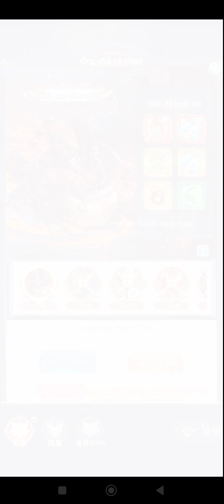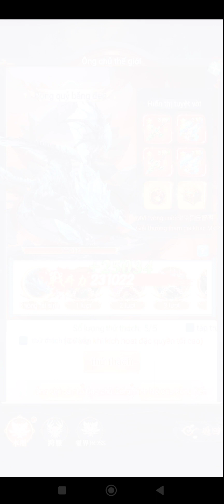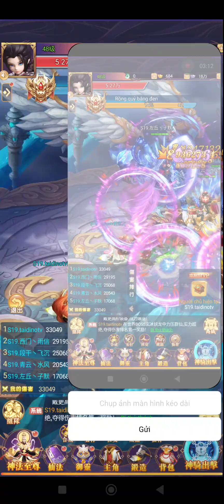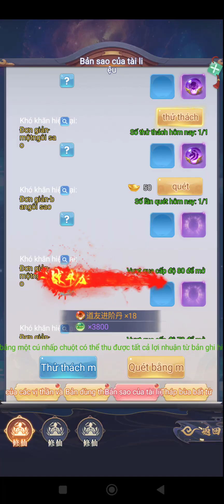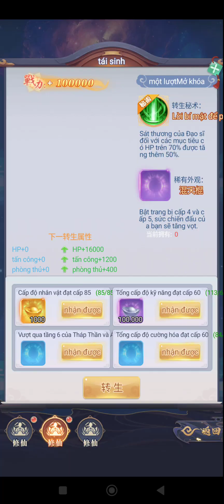[ New Game ] 俠客無敵--0.1版爆爽手遊 Gameplay - Android APK Download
【游戏介绍】
《俠客無敵》遊戲是一款修真主題風格人物角色遊戲，讓玩家感受到3D精緻的修真情景，遊戲中玩家必須尋找武器的所屬，多種多樣崗位可隨意覺醒，近身武器遠程控制各有千秋，心愛崗位隨你飾演。遊戲還有著極其豐富多彩的遊戲玩法，組隊對戰、修羅戰場、排位賽比賽、銷售市場擺地攤、跟蹤仇敵這些，造就你的冠軍之路。依靠傳說故事的能量進行滅魔斬妖的重擔，在這兒體會修真世界的精緻歷險。精美的人物建模與真實的自然環境層次感，匹敵電腦網遊級次世代遊戲介面。
遊戲組成分別為：裝備、套裝、寶石、角色、禦靈、仙符等養成線組成，在這些養成線中最容易獲取和成型的就是裝備和套裝，一件好的裝備能讓你領先別人一步，而一套成型的裝備能讓你有質的飛躍，而裝備的獲取途徑有裝備副本、boss掉落。

【世界观】
數千年前，盤古開天闢地，造萬物生靈。盤古死後，化身龍神之靈，為日月陰陽，星辰更替，守護中原大地。後世間誕生仙神妖魔，魔族覬覦盤古之靈，妄圖霸佔龍神之力，獨為中原大地主宰。魔族煽動妖族挑起紛爭，掀起人間腥風血雨，生靈塗炭，秩序顛倒。

Size: 46MB
Language: Vietn, Chinese